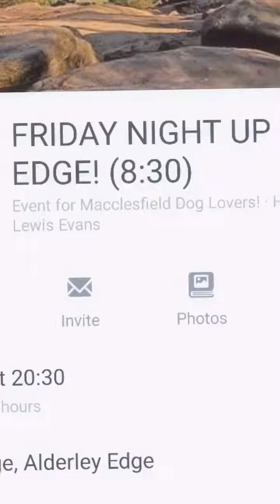Macclesfield Dog Lovers @ Alderley Edge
Funny Dogs